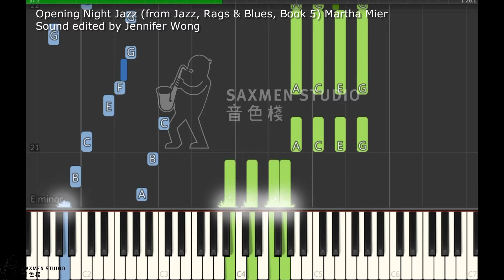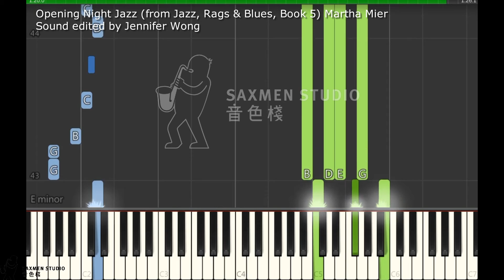2021-2022 ABRSM Piano Grade 6 C1 Opening Night Jazz (from Jazz, Rags & Blues, Book 5) Martha Mier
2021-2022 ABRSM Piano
Grade 6 C1
Opening Night Jazz (from Jazz, Rags & Blues, Book 5)
Martha Mier

Music Studio:
Saxmen Studio